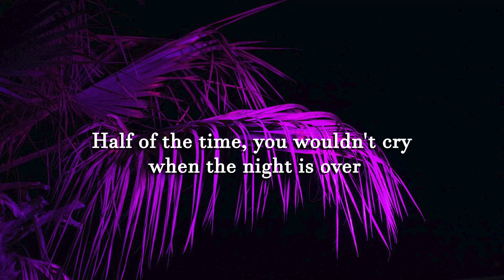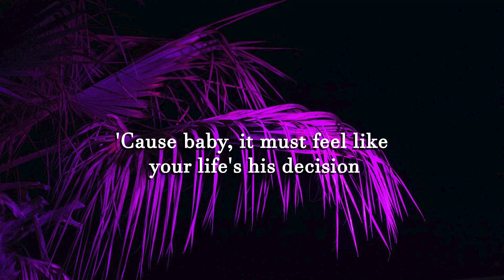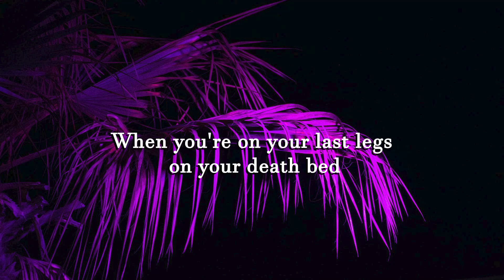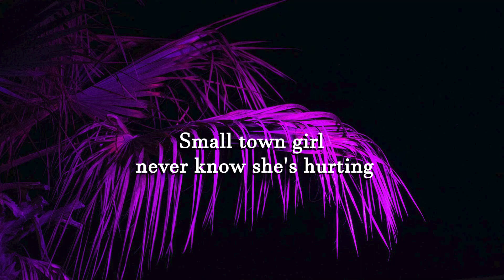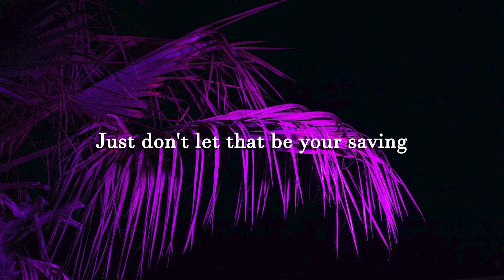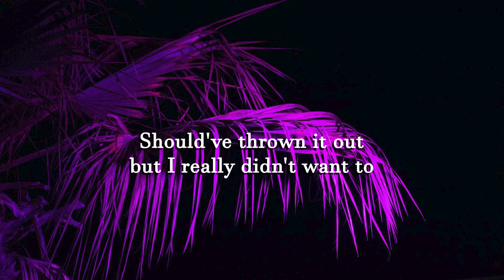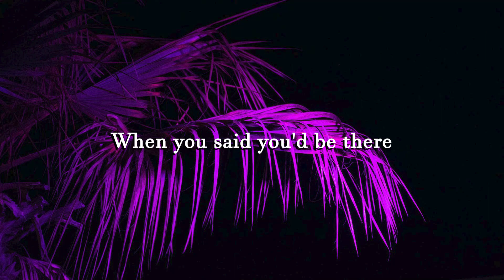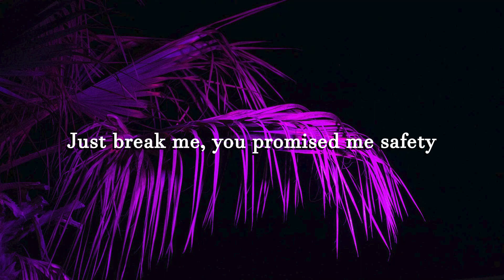Blake Rose - Movie (Letra/Lyrics) | Official Music Video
Caleb Hearn - Brown Eyes, Brown Hair (Letra/Lyrics)
Caleb Hearn - Silhouette (Letra/Lyrics)